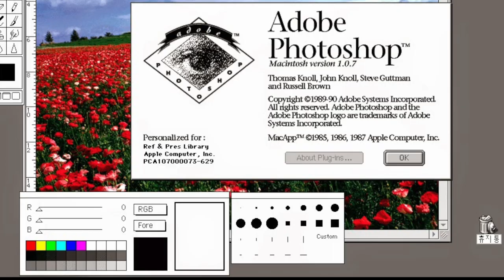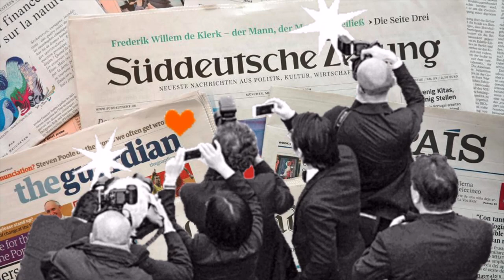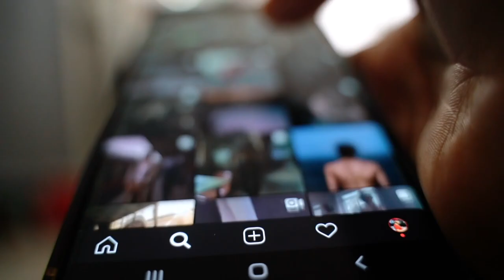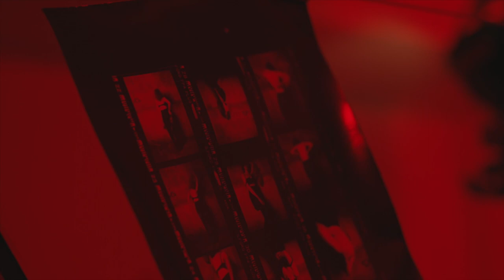From film to pixels: The rise of digital photography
With the introduction of the first consumer digital cameras in the late 1980s, photography underwent a paradigm shift.

Moving from analog, depending on chemically produced light-sensitive emulsions, to a medium using digital technologies for image capturing and storage.

The almost infinite flexibility to digitally manipulate images was used as a creative tool by numerous visual artists early on.

This revived the legacy of photo collage, duplicate printing, and various other kinds of existing analog manipulation.

The popularity of image editing programs that also enabled animation, motion control, and audio editing created a dynamic environment in which photography became a tool for creating multimedia experiences.

While visual artists were generally excited by the possibilities of digital imaging, many photojournalists and documentary filmmakers reacted with skepticism.

The unlimited influence of digital photography on commercial imagery only became noticeable in the first decade of the new century.

Towards the end of the decade, virtually all newspapers and magazines had adapted to a digital workflow. In journalism, digital cameras became the standard due to the fact that they could be transferred and processed immediately

Digital photography was now largely integrated into the realm of modern art, commercial photography and online digital communication.

As a result, it was losing its once independent character, yet the impact of photography as a visual medium became increasingly significant.

There's no doubt that digital photography has dramatically changed the way people take and share photos. The snapping to the sharing of the image happens in real time.

The auto portrait, which already played an important role in the analog vernacular, and in the art photography of the 1980s, has taken on unimagined proportions in the digital age, creating a new term that is accepted and understood worldwide. The Selfie.

The digital revolution has permanently revamped self-expression, staging, the use of metaphors, and aesthetics.

Since 2007, the year Apple launched its first iPhone, smartphones and image-sharing apps have enabled users to post images online instantly from their devices.

By doing so, they are seeking to compete in a visual based culture which is dominated by the Like button.

In today's media-based digital culture, the industrial feat of processing millions of photographs has largely supplanted the complex achievement of examining a singular photograph.

However, this condition has in turn created space for the arrival of new photo Enthusiasts

Parallel to the digital transformation, a new, young generation of photographers are discovering analog film photography for themselves.

Professional photo labs are seeing an increase in new customers who are enthusiastic about traditional film processing.

In addition, many photo professionals have never given up on traditional photography. At no time was analog photography threatened with extinction; it has merely gained a cult status.

Both analog and digital photography play an important role in documenting the world. Together, they help us understand our surroundings, ourselves, and others.

📷 +++ Visual Independence ... a photo*graphic experience +++ 📺

⛓️ 🔗 Useful Links 🔗 ⛓️
AMAZING fine art photographs - Daily: